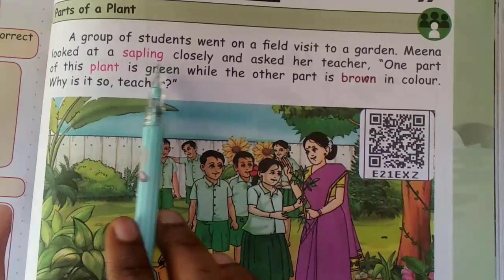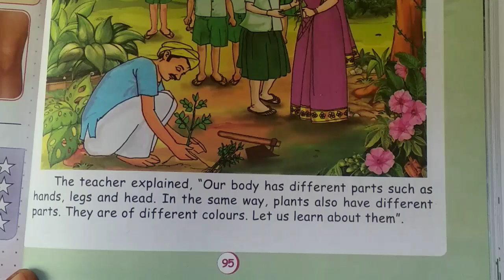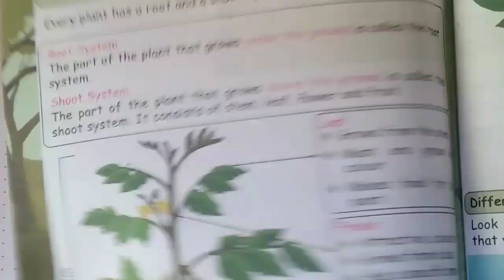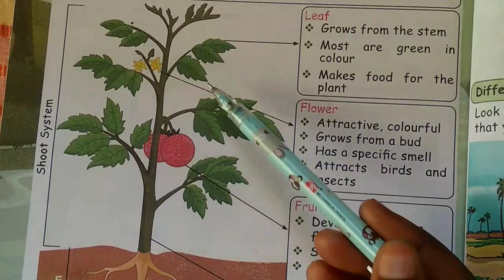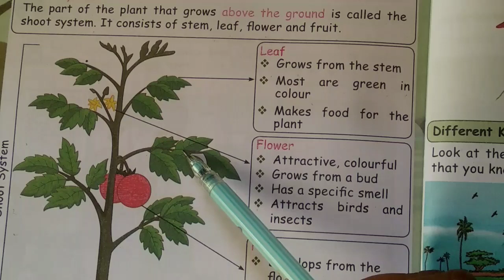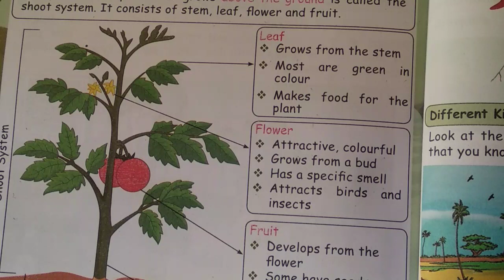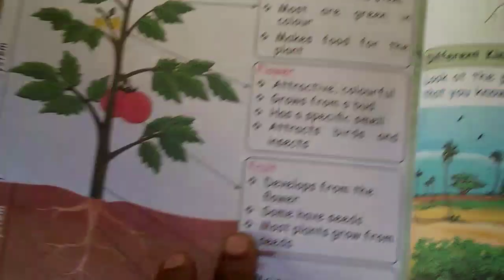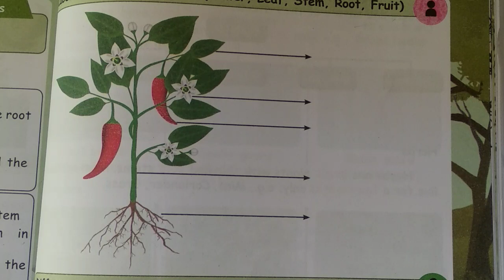Plants around us 2nd STD EVS unit 3 term 1